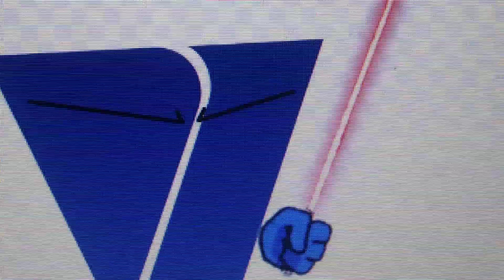Viacom use a lightsaber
Viacom use it is because of cursed images of him